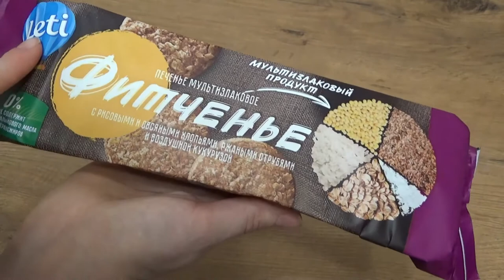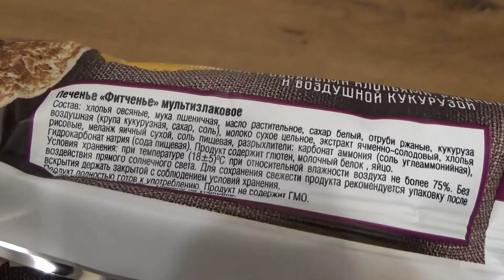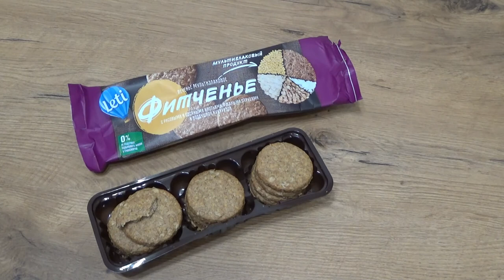Art Manij ОБЗОР Печенье🥨 Leti Фитченье мультизлаковое